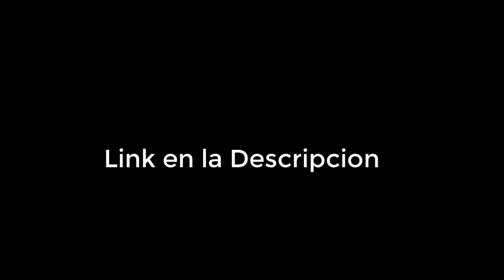Space Jam (supernexochannel style) parte 26 un final feliz/creditos finales (remake) (link)